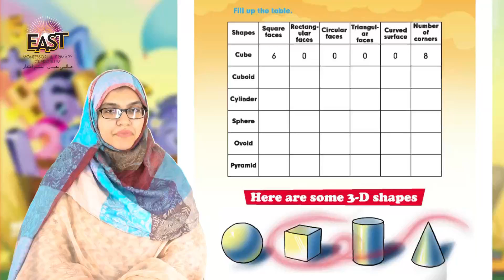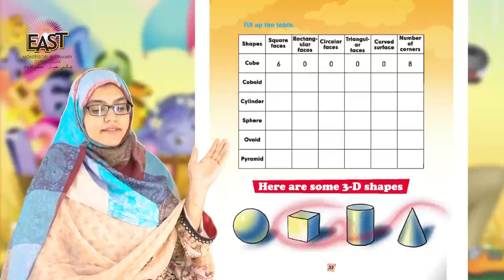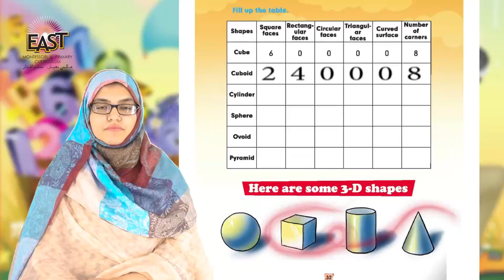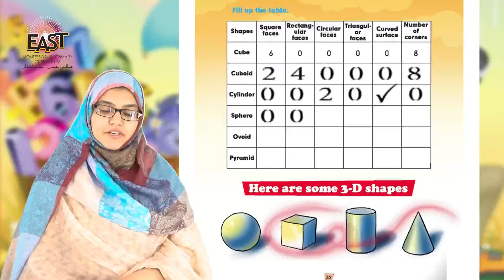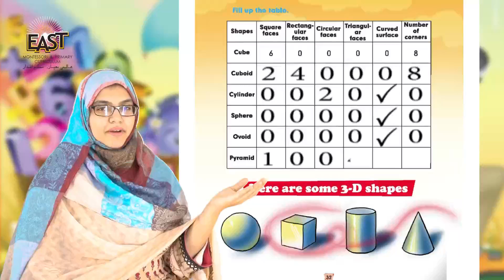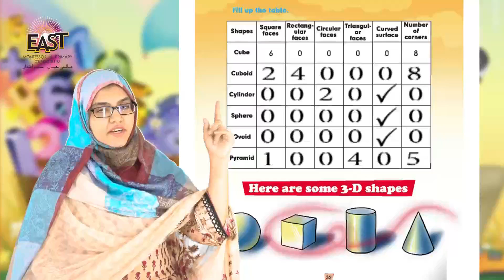Maths G2: Ch 4 "Fill up the table" Day 26 - Garde 2 | MonAmi Online Education | MonAmi School